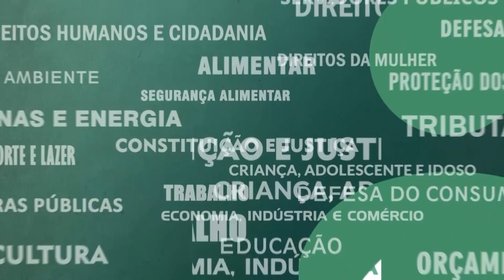Resumo Comissões - CPI Embarcações Atracadas - 14/09/23